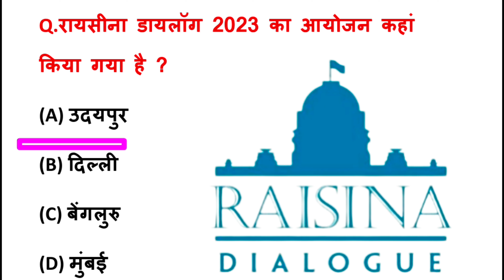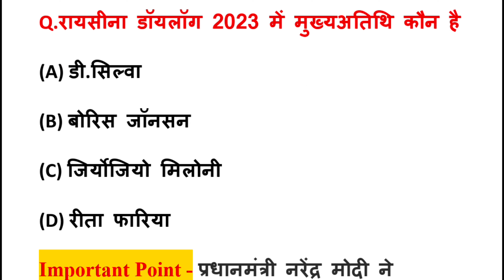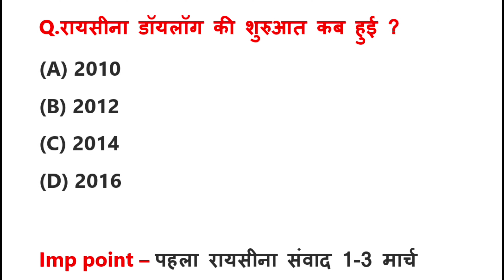Raisina Dialogue 2023 Gk | Raisina Dialogue 2023 Important Questions | Raisina Dialogue 2023 hindi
8th Raisina Dialogue 2023 Gk | Raisina Dialogue 2023 Important Questions | Raisina Dialogue 2023 Gk

Topics Covered: हेल्लो दोस्तों इस video में हमने 8th Raisina Dialogue 2023 | Raisina Dialogue Imp. Questions | Raisina Dialogue 2023 Current Affairs को अच्छे से Cover किया, जो की बहुत ही important है क्योंकि इस Topic से हर एग्जाम में प्रश्न पूछे जाते हैं

Quries Solved:-
giorgia meloni